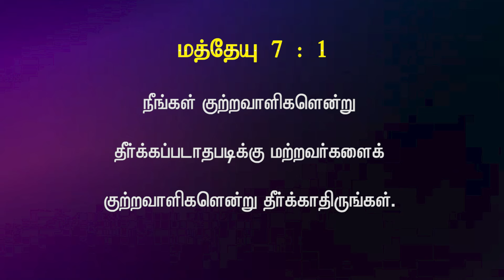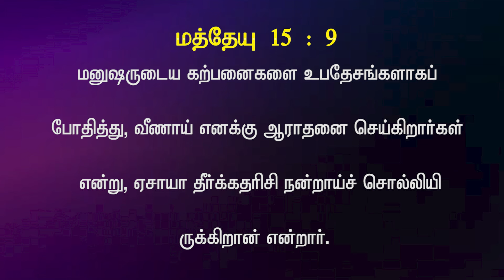Bible Hour TV : ராஜ்யத்தின் குடும்பம் , Kingdom Family . Lesson - 09, 29 . 11 . 24 .